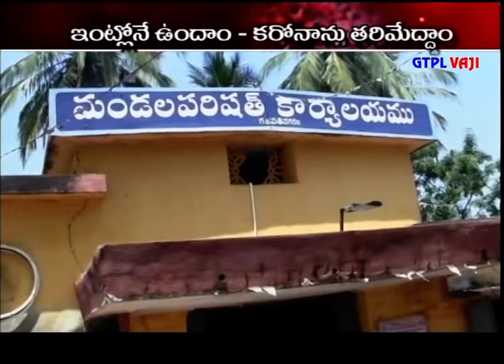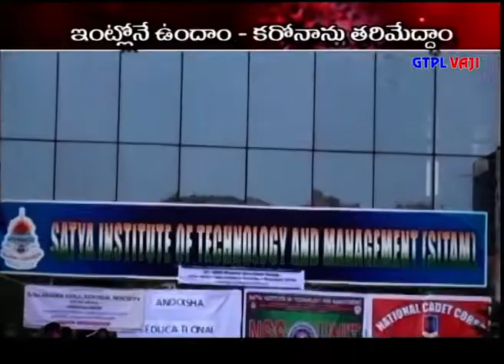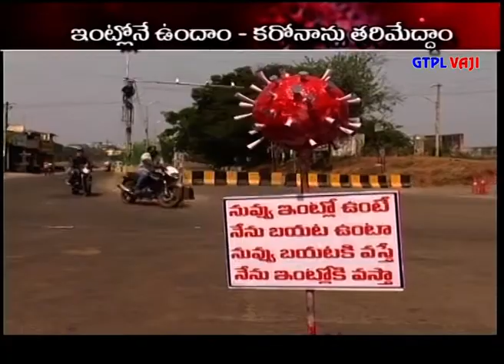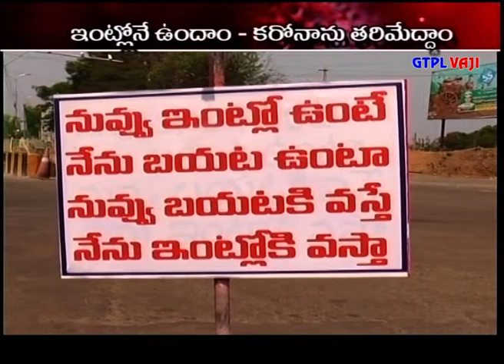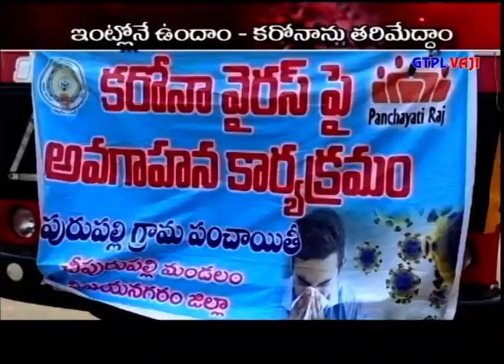VAJI NEWS 5TH APRIL 2020